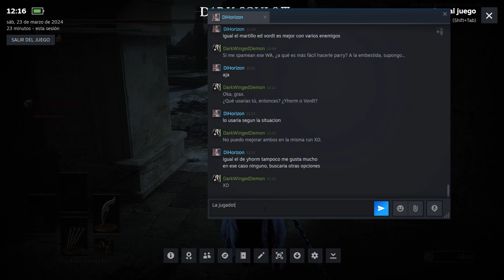I finally did the Gundyr thing | Dark Souls 3 PvP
Chapters/Capítulos

00:00 - 00:51 Invading
00:51- 1:48 Fighting
1:48 - 2:23 He's dead

PC specifications/Especificaciones de equipo:

MSI Katana GF66 11UC
11th Gen Intel(R) Core (TM) i5-11400H @ 2.70GHz
8GB RAM
NVIDIA GeForce RTX 3050 Laptop GPU / Intel(R) UHD Graphics

Recorded with/Grabado con:
X-Box Game Bar.